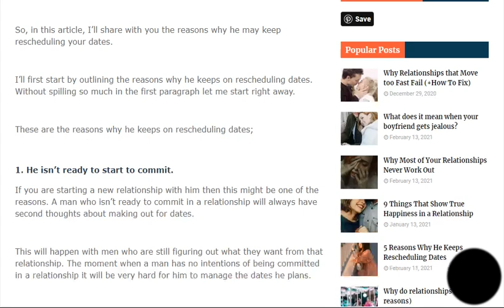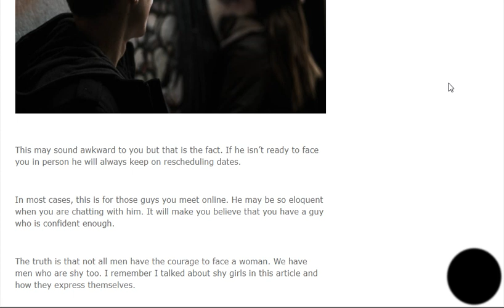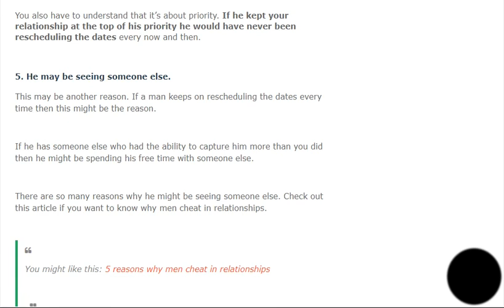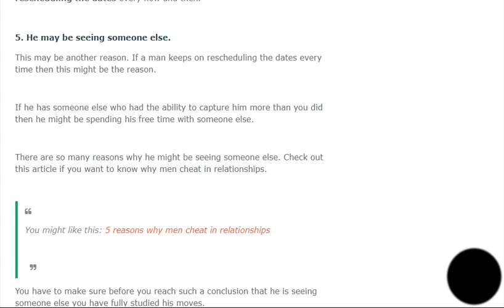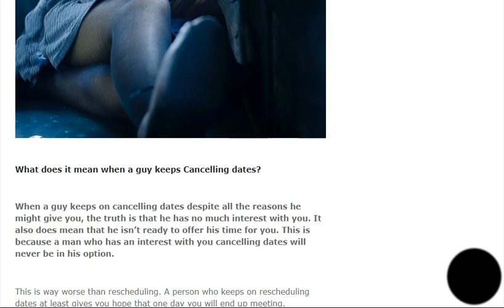5 Reasons why he keeps rescheduling dates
In this video, I’ll share with you the reasons why he may keep rescheduling your dates.

If he keeps on rescheduling dates then there is always a reason behind that. No man can just keep on rescheduling dates without a solid reason.

Other amazing articles in Her Beauty relationship blog you might like

1. Why Relationships that Move too Fast Fail (+How To Fix)

2. Why Most of Your Relationships Never Work Out

3. 9 Things That Show True Happiness in a Relationship